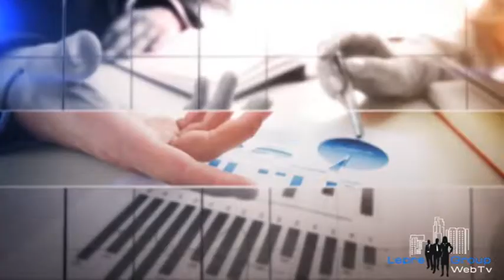Conti correnti a rischio, le novità del Def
Conti correnti a rischio, le novità del Def, a cura di Gianni Lepre